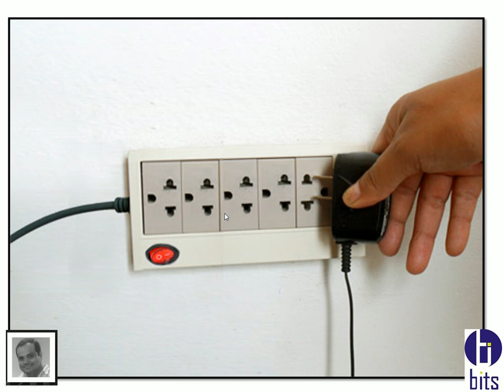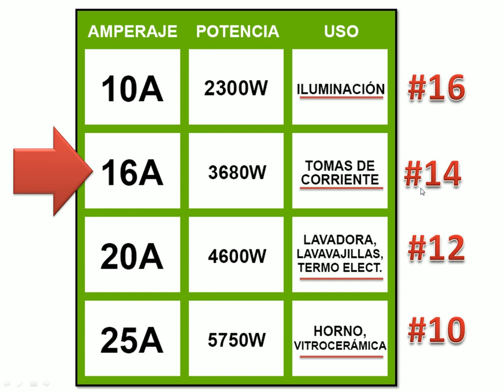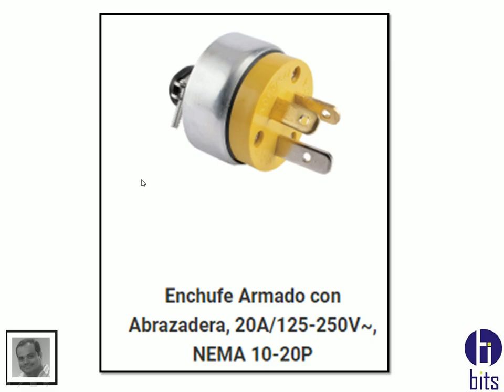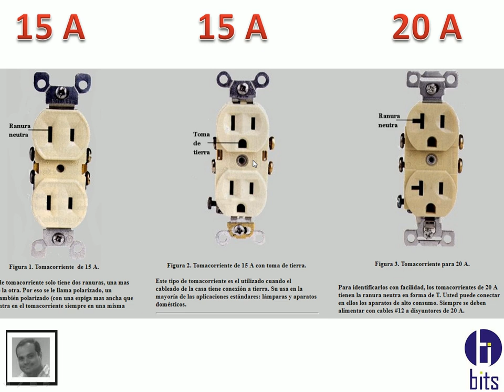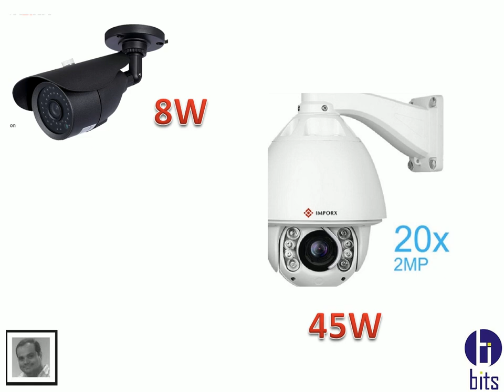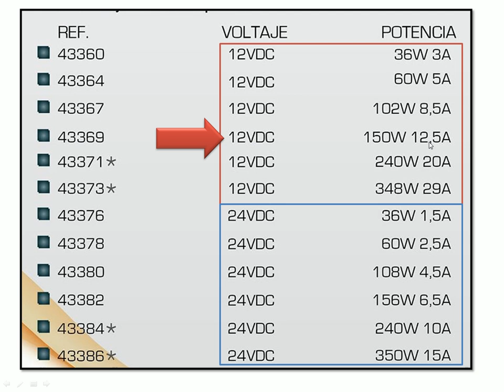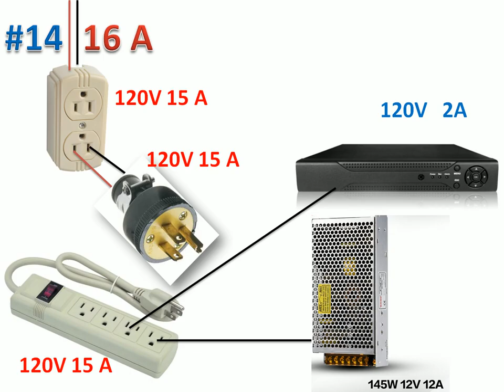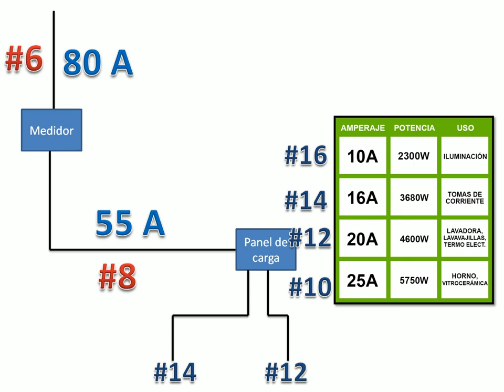Sistema Eléctrico en CCTV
Categoría del cable
Toma Corriente
Enchufe
Regleta
Fuente Conmutada
Amperaje
Voltaje
Watts.

Guayaquil - Ecuador